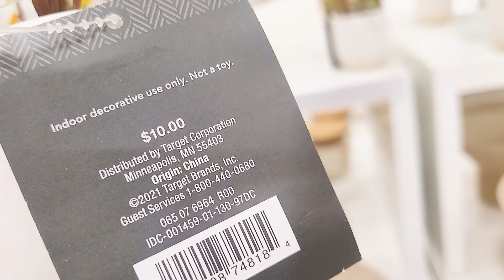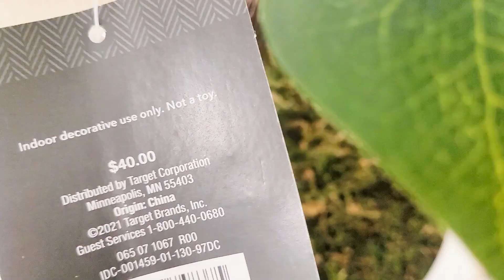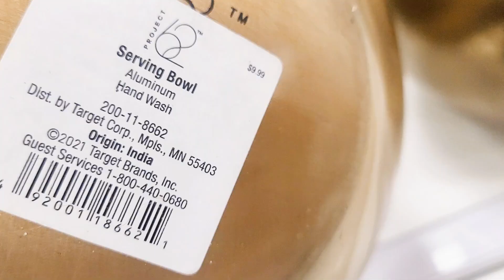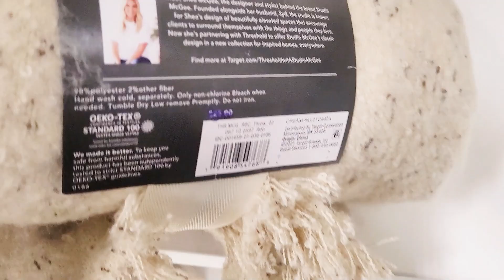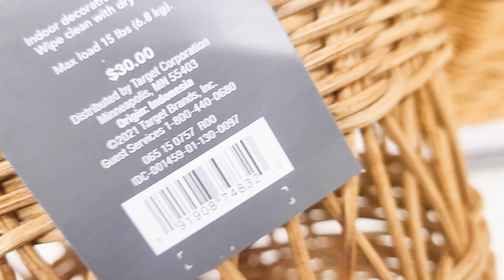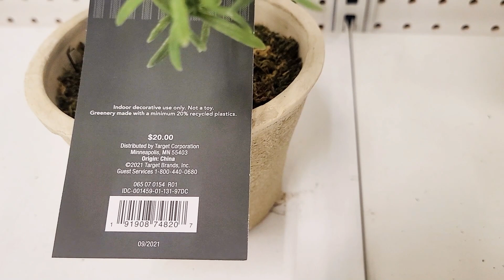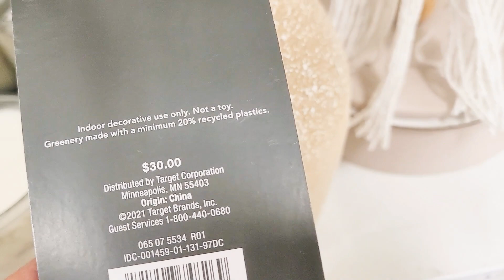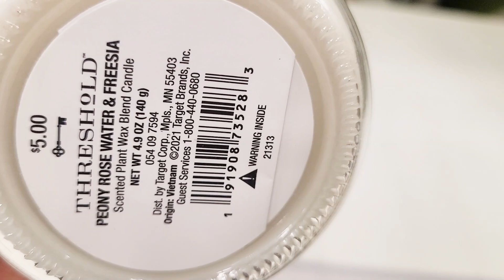TARGET SPRING DECOR 2022 SHOP WITH ME HOME DECOR FURNITURE SHOPPING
Shop with me at Target for Threshold designed with  Studio McGee, Hearth and Hand with Magnolia Spring 2022  home decor! Come with me for furniture shopping, too!

HOMEGOODS SHOP WITH ME VALENTINE'S DAY 2022 DECOR AND GIFT IDEAS SPRING HOME DECOR NEW FINDS!